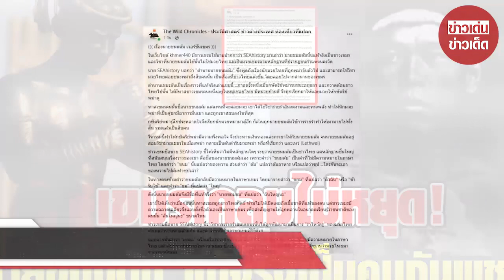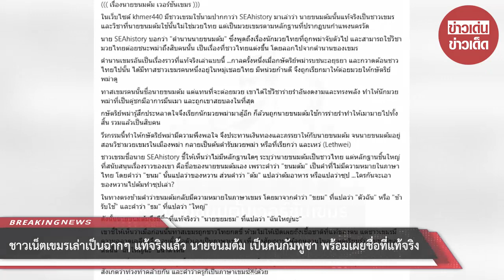ชาวเน็ตเขมรเล่าเป็นฉากๆ แท้จริงแล้ว นายขนมต้ม เป็นคนกัมพูชา พร้อมเผยชื่อที่แท้จริง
00:00 - Intro
00:10 - News
01:00 - Minute